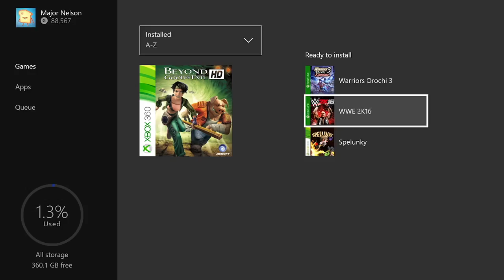Microsoft Xbox Live - "Games with Gold" August 2016 Trailer